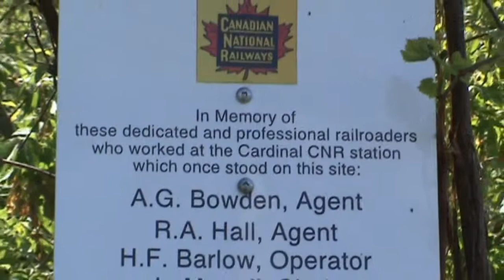CN Mainline Cardinal, Ontario Part 2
The warm sunshine of May 18 2013 created a great pastime to catch trains on video. Cardinal is
unique place as it has an industrial area serviced by some of CN'S old 1400 series power during the
 week. A railfans dream is to not wait long periods between trains. LUCKY for two eastbounds.
    Trains sound horns at road crossings  on either ends of the curve providing the directions.